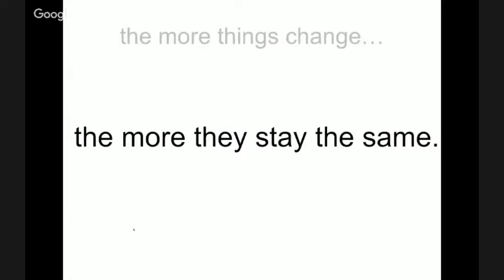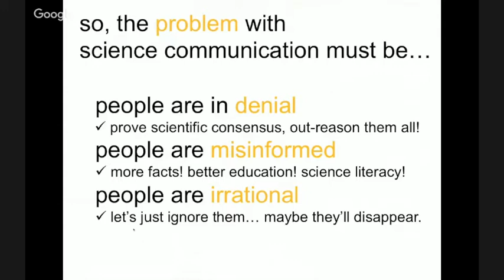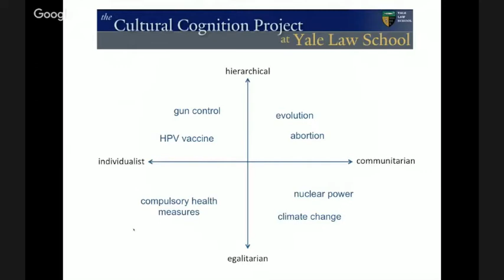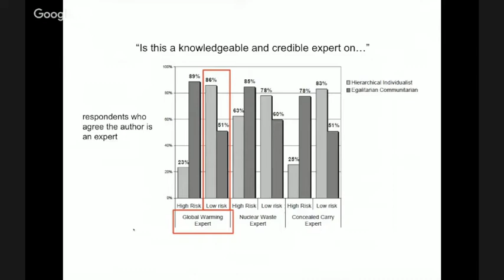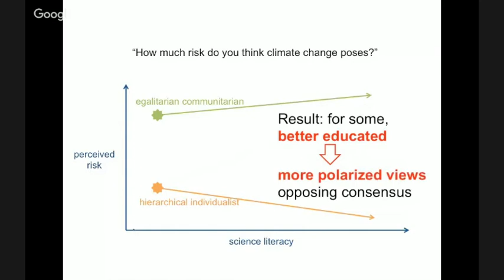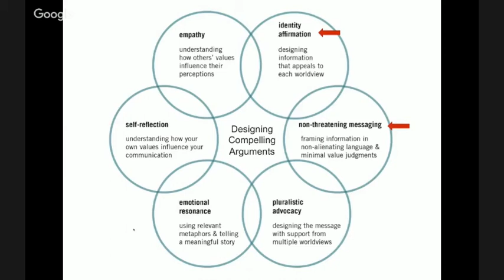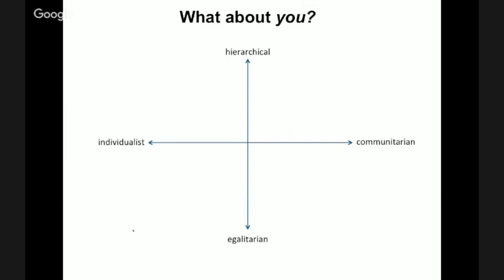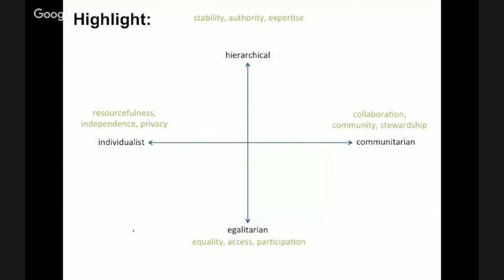Meta-Sustainable-UX: Designing Compelling Arguments for Low-Carbon Design, with Jen Briselli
With Jennifer Briselli.

 While most of us in the Sustainable UX community need little convincing that climate change is a phenomenon we must care about, most of us have also very likely interacted with folks who do not share this concern. We often assume that people who don’t share our attitudes toward climate change are generally uninformed, or worse, misinformed— if only we could just explain the facts clearly and make a compellingly rational argument, everyone would accept what we already know to be true.

Unfortunately, that’s not how risk perception works. Research consistently shows that simply giving people more information does not persuade them— it may even polarize them further, depending on whether that information threatens or affirms their values and social identity.

This talk will explore how four archetypal worldviews influence perception and provide strategies for communicating with (and persuading, when necessary), those folks across the worldview-aisle. You’ll walk away with a little extra ammo for those conversations with clients and coworkers who don’t necessarily see eye to eye on the value of your low carbon digital design efforts.